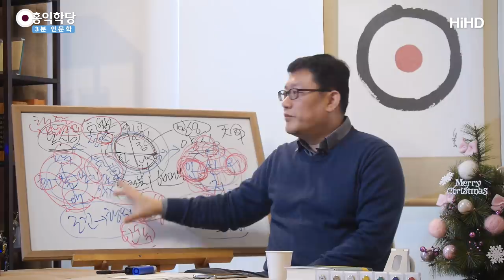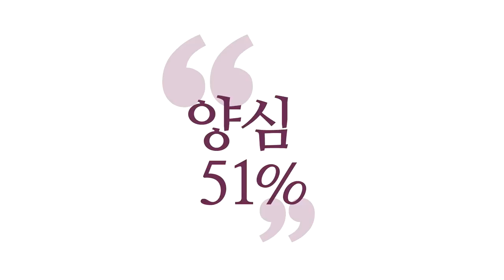[3분 인문학] 성격이 팔자다(꼬라지대로 삽시다) _홍익학당.윤홍식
(181219 수낮대담) 여러분 내가 '나' 같죠? '나'니까 다 알 것 같죠?
몰라요. 남처럼 몰라요, 사실 자기에 대해서.
가장 옆에서 내가 지켜봤기 때문에
이놈 꼬라지가 어떤지 대충 짐작하고 있을 뿐이에요.
아시겠어요? 이 사람 꼬라지가 어떻다 하는 걸 대충 짐작합니다.
그런데 에고가, 자기가 자기 팔이 안으로 굽다 보니까
자꾸 변명을 해가지고, 왜곡을 해가지고, 사실 정확히 몰라요.
남이 더 잘 아는 수가 있어요, 어느 부분은.

딱 보면 "저 사람은 그런 사람이야."
본인은 그런데 그렇게 생각을 안 해요,
늘 변명을 하다 보니까.
그런데 남이 보면 그 사람 성격이 그대로 보일 수가 있어요.
그렇죠? 남이 더 잘 보는 부분도 있다.
내가 더 잘 보는 부분도 있겠지만,
남이 더 잘 보는 부분도 있다.
그만큼 내가 나를 사실 모르고 살다 갑니다.

'자기 계발서'의 함정.
'자기 계발서'에 성공했다는 분들도
다 자기 꼬라지대로 살아서 성공한 거예요.
여러분이 그 사람 것을 아무리 읽어봤자
여러분은 안 됩니다. 왜? 꼬라지가 다르기 때문에.
"아니, 그거 딱딱 마음먹은 대로 왜 그걸 못해?"
그러면 그 사람은 마음먹은 대로 되는 개성을 갖고 있는 거예요.
"나는 잘 안되더라."
여러분은 잘 안되는 개성을 갖고 계신 거예요.

전혀 거기에 대해서 스트레스받지 마세요.
그 사람이 이상한 사람일 수도 있는 거예요.
무슨 얘기냐, 우주는 정말
다양한 로고스를 표현하고 싶어 합니다.
우주의 무한한, 앞으로도 무한한 인간을 만들고
무한한 생명체를 우주에 선보일 거예요.
어마어마한 로고스를 표현하고 싶어 해요.
그 안에는 정말 다양한 성격이 다 내재되어 있겠죠.

그러니까 "내 성격이 이상해."
여러분 우주에서 지금 여러분만의 어떤 그런 성격을
또 표현하고 있는 겁니다.
그러니까 나름의 '나'라는 꽃의 소중함을 느끼셔야 돼요.
우주에 하나밖에 없는 꽃일 수 있다.
내 개성을 절대 무시하지 않겠다.
뭐 카르마니, 이런 식으로 안 좋은,
부정적인 말로 내 개성을 이렇게 몰아가지 않겠다.

내 개성은 하늘이 표현하라고 준 우주의 이데아다. 로고스다.
그러니까 성격이 팔자라고 하는 거예요.
여러분 성격이 팔자입니다.
"내 팔자를 다 얘기해주세요." 팔자는 모르죠.
그런데 당신의 성격을 내가 안다면 사실은
여러분이 당하는 처지에 무슨 짓을 할지 다 알아낼 수 있어요.
"저 사람 거기서 도망가겠다." 다 알아요.
"거기서 뭐라고 변명하겠다. 뭔 짓 하겠다."
"하겠다. 안 하겠다." 남이 보면 다 보이겠죠.

여러분 성격을 파악한 사람이 있다면
여러분이 무슨 짓을 하고 다닐지 다 보입니다.
기계처럼 늘 그렇게 살고 있어요.
기계 같지는 않은데도 묘하게 기계처럼 살고 있어요.
이게 우리의 모습이에요.
그러니까 고등 침팬지 벗어난다는 것을
혹시 이런 성격 전반과 싸우겠다는 것으로 이해하시면
절대 안 된다는 겁니다.

싸우고 있어요. 바리새파들인 이 성격과 싸우고 있어요.
그런데 그 싸우는 게 결국 자기 성격대로
싸우고 있는 거예요. 그게 먹혀버린다니까요.
업력으로 업력을 이기겠다는 건 100% 집니다.
여러분 시도하지 마세요, 차라리.
사람들이 못 감추는 것 중에 제일 심한 게 분노라고 그래요.
눈빛부터 막 이글거립니다. 분노로, 화가 나니까.
그래서 분노를 표현할 때 뭐라고 그래요?
"성질내네." 그러죠.
"네 성질을 내네." 이거예요.

이게 "너의 그 타고난 본성이 튀어나오는구나."
화낸다는 것에다가.
본성이 붙은 것들은 참 인간이 끊기 힘든 것들입니다.
참기 힘든 것들, 이해되시죠?
성욕도 '본성 성(性)'자 쓴 게 그게 무섭다는 겁니다.
그걸로 만물이 창조되니까.
인간한테 아주 세게 심어놓은 것들이에요, 성욕.
"성질내네." 하는 것도 인간이 못 참는 거예요.
자신의 속을 확 드러냅니다, 점잖은 사람도 화나면.

"성질내네." 이 말에도 힌트가 있죠.
분노만 성질이 아니고, 희로애락이 다 성질입니다.
내 성질이 있어요. 우주에서 명령한다니까요.
"분노하라. 기뻐하라." 그러면 여러분 산다는 게 뭡니까?
계속 돌아다니면서, 성격이 팔자인 게,
돌아다니면서 자기 팔자를 자기가 또 구현해가고 있어요.
그거 만나면 그 짓 하고,
그거 만나면 그 짓 하고 하면서 계속.

자, 마지막 결론입니다.
여러분 성격, 꼬라지들, 마음에 안 드시죠?
웬만하면 인욕하세요. 그게 죄짓는 것 아니면 인욕하세요.
죄짓는 건 뭐냐? 양심분석해서 찜찜한 것,
남한테 죄짓고 찜찜한 건 바꾸셔야 됩니다.
그건 반드시 바꿔야 돼요.
성격이든 뭐든 바꾸셔야 돼요.
그런데 그 타고난 성격을 바꾸겠다고 하지 마세요.
그 성격을 표현하는 방식을 바꾸시는 겁니다.

결국 이 기질을 바꾼다는 게 뭔지 아세요?
기품이 바뀌는 건 아니에요.
기질은 바뀌어요. 이게 무슨 소리냐?
타고난 로고스는 그대로인데, 표현방식이 바뀌어요.
세련되어집니다. 양심에 더 맞게 표현되면 되는 거예요.
여러분 꼬라지 안 좋아도 돼요.
내 꼬라지가 내 마음에 안 들어도 괜찮아요.
표현방식만 육바라밀에 맞게 하시면 됩니다.

"저는 남들한테, 아주 과묵해서
말하는 걸 싫어하는 성미입니다."
그러면 과묵한 보살이 되시면 돼요.
과묵한데 육바라밀을 잘 지켜요.
그러면 과묵한 보살이에요.
"난 너무 수다스러워요."
그러면 수다스러운 보살이 됩니다. 수다 보살,
되게 말이 많고 친절하게 오지랖 넓은 그런 보살.

그런데 표현이 육바라밀에 맞아야 보살이지,
안 그러면 그냥 수다쟁이입니다. 그렇죠?
이게 육바라밀이 들어가면 모든 게,
잡철이 다 황금이 돼요. 그게 신통인 겁니다, 이게.
육바라밀이 연금술이에요. 육바라밀만 들어가시면
여러분의 안 좋았던 것들이 승화돼버려요.